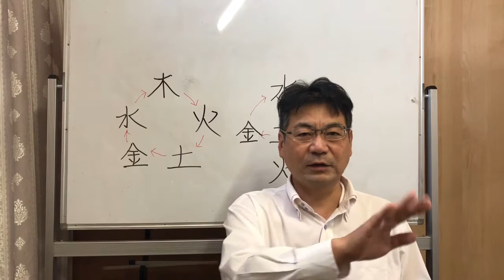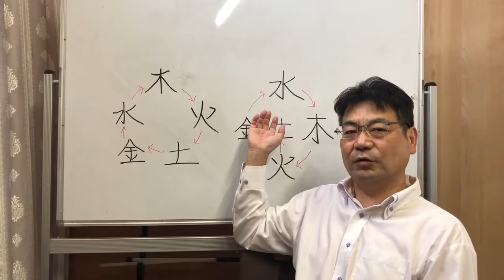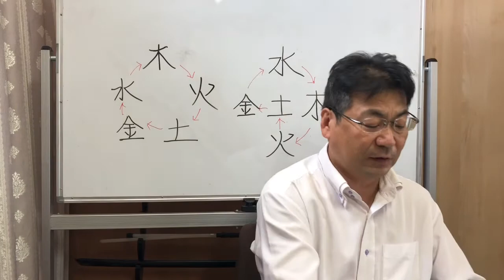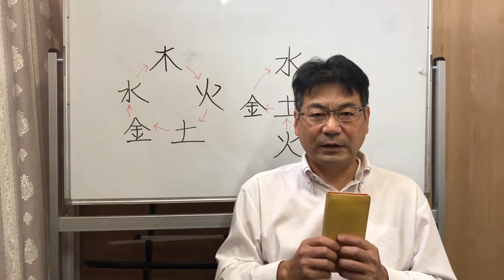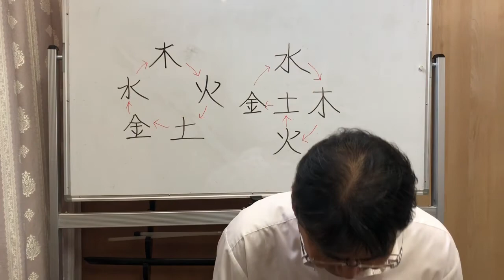黄色の蝶を見かけたらなぜ開運するのか？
梅原伸宏　大和易研究家　快運コンサルタント　人間関係コーチング
【プロフィール】奈良県生まれ奈良県育ち　同志社大学卒
・世界初の野球グラブの特許取得してアメリカからも表彰される。
・ユニークな経営手腕がNHK「おはよう日本」で3回紹介される
・東京大学、京都大学、同志社大学、全国の高校など指導・講座する

⇒先着100名様限定　霊格姓名判断の吉凶が無料鑑定
⇒月2回開催中の無料zoom易学教養講座の招待状プレゼント！
『快運大和易のメルマガ』登録はこちら

※ご質問やYouTubeの内容リクエストもお待ちしています！

⇒大和易の戦国武将の念願成就の書判（作成も承っています。詳しくはお連絡ください）